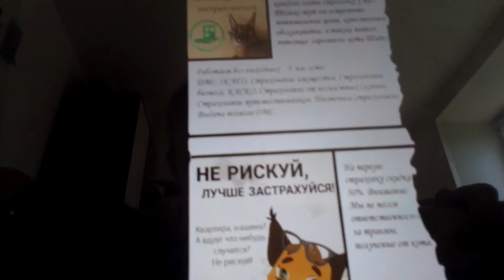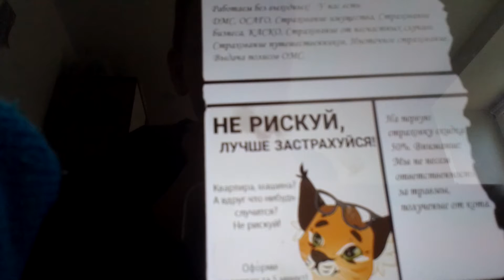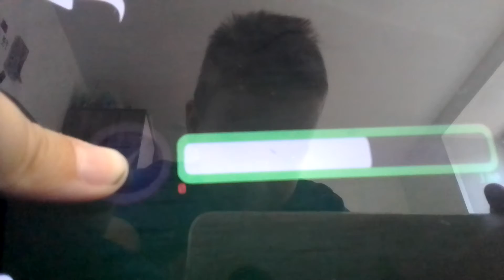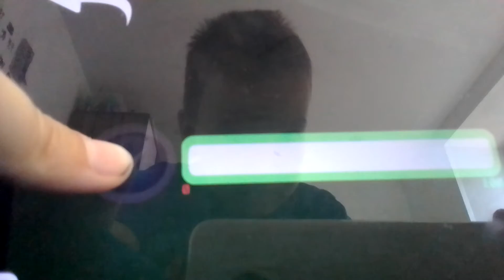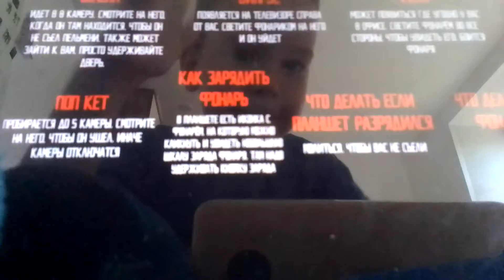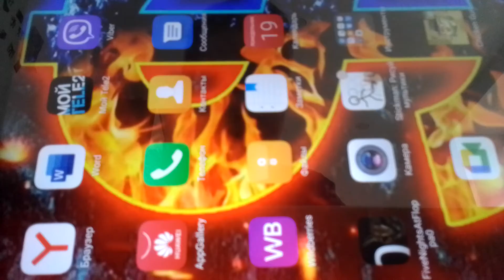пять 5 ночей с шлёпой часть 0